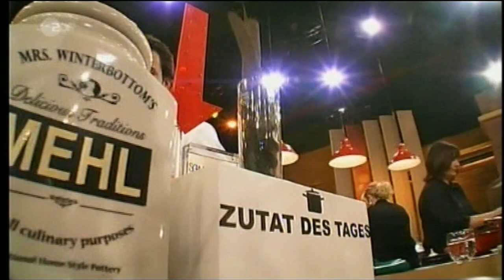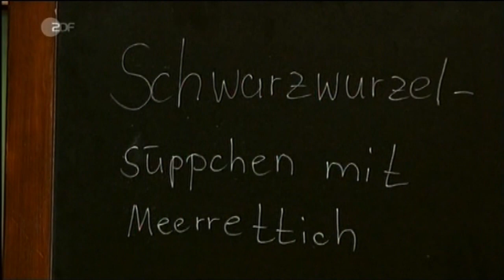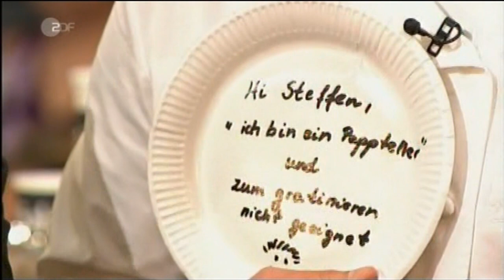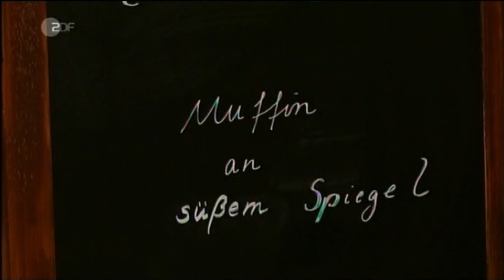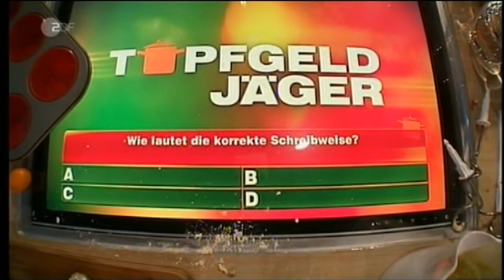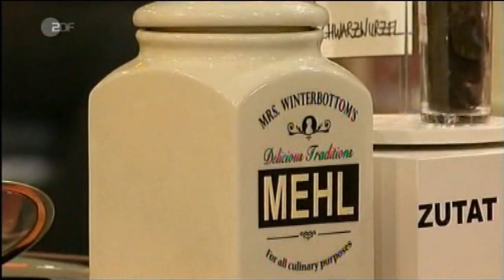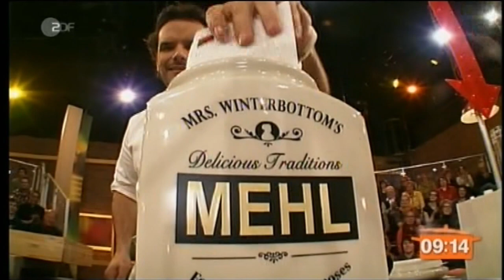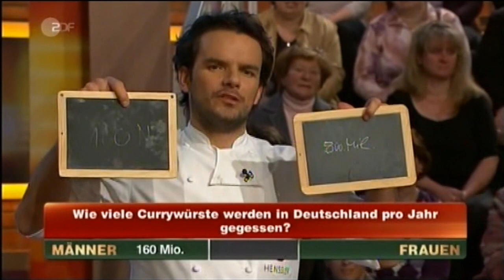Topfgeldjäger (15.03.2012, ZDF) - ganze Sendung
Hensslers entspannte Nummer: Geschmorte Roulade mit Rotkohl - Teil 2